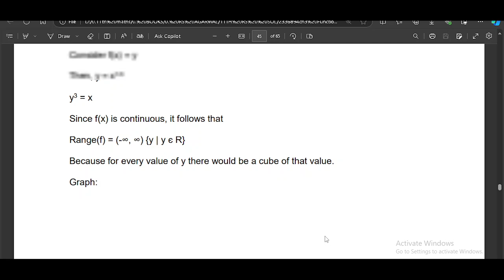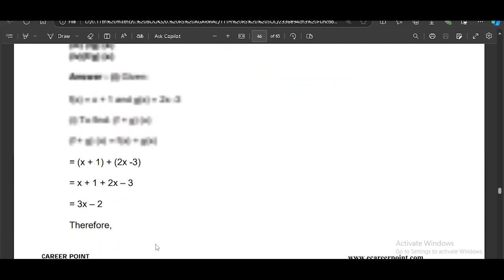IPMAT graph theory part 2